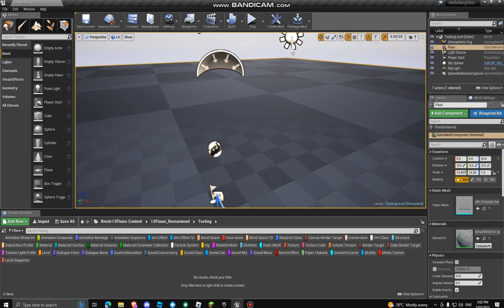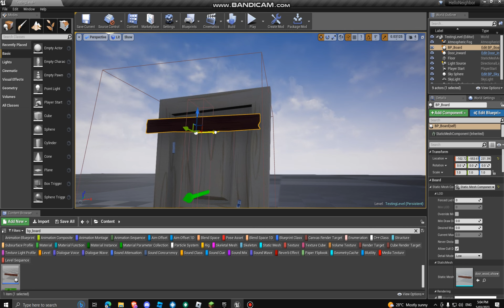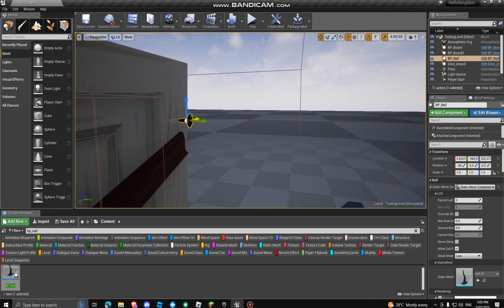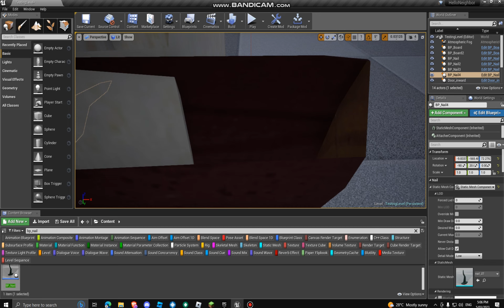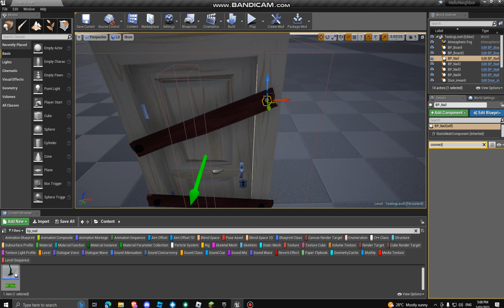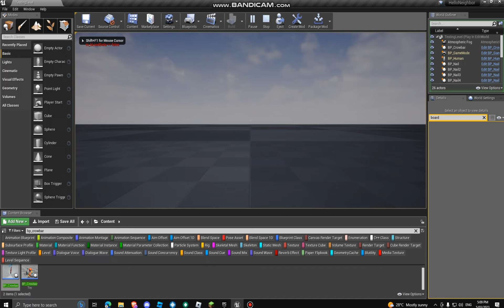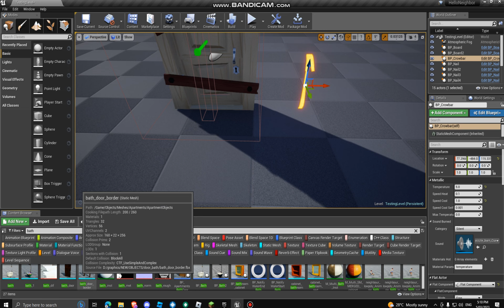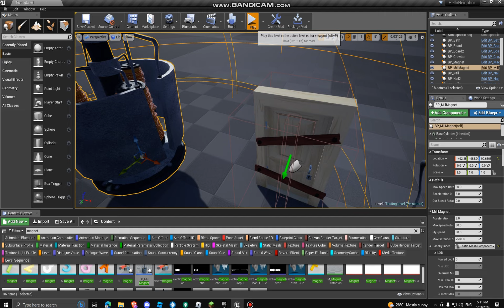How to board up a door with boards and nails and the heated crowbar puzzle | Hello neighbour mod kit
Some videos have parts if I don't have enough time to record the whole thing I will make a separate part to show the rest of the content.